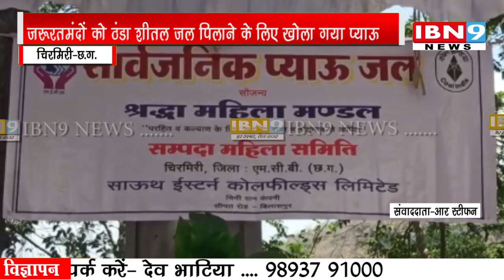जरूरतमंदों को ठंडा शीतल जल पिलाने के लिए खोला गया प्याऊ | IBN9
जरूरतमंदों को ठंडा शीतल जल पिलाने के लिए खोला गया प्याऊ